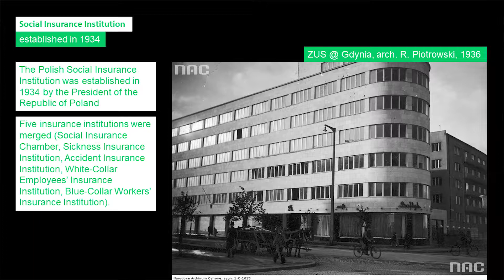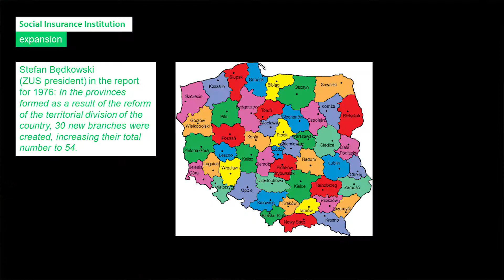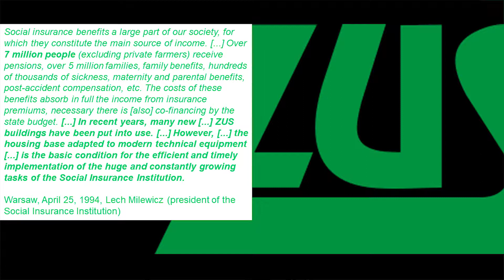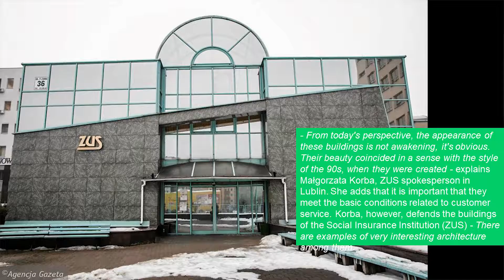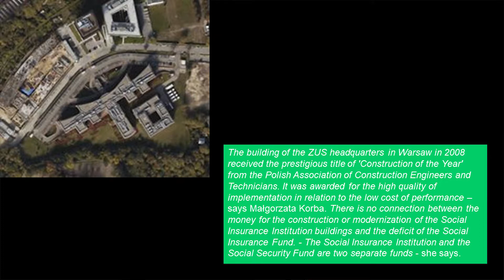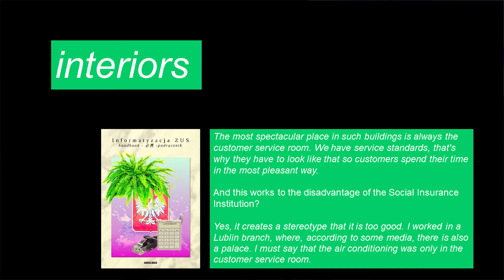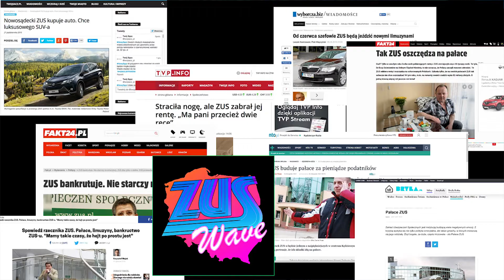Kacper Kępiński | ZUS – THE DISSONANT IMAGE OF POLISH TRANSITION. SOCIAL INSURANCE INSTITUTION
PO·MO·STROIKA – POSTMODERN THEORIES, PRACTICES AND HISTORIES | TRANSMODERN INTERNATIONAL ARCHITECTURE CONFERENCE

COLLEGIUM HUNGARICUM BERLIN | 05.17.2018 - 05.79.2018

Section 5. | WASH YOUR DIRTY MONEY WITH MY POSTMODERNISM | ZUS – the dissonant image of polish transition. Social Insurance Institution (‘Zakład Ubezpieczeń Społecznych)

Kacper Kępiński

After ‘89 Polish institutions started building their new image. Social Insurance Institution (Zakład Ubezpieczeń Społecznych), operating since 1934 with great architectural heritage from interwar period, was one of the fastest growing branches of polish administration. Well known for its ‘palaces’ all over Poland, it became the symbol of extravagance and waste of public funds. Despite the country-wide scale and fast pace of construction, all ZUS’s buildings have some similarities, which make up a strong and common image, easily recognizable to the average recipient. This image, which was supposed to be a symbol of modernization and opening, became a burden associated mainly with mismanagement, detachment from the problems of the society of the transformation period and often also an example of architectural kitsch.